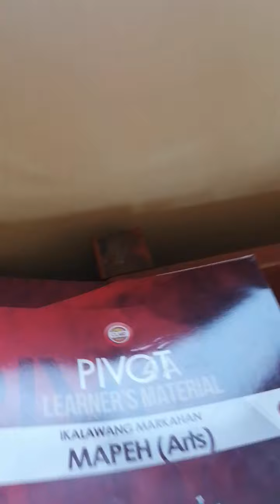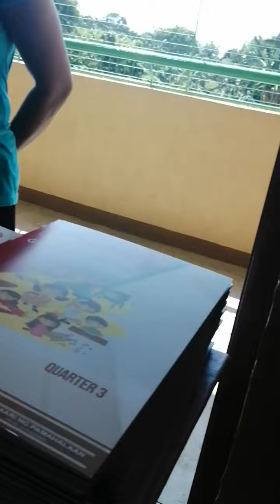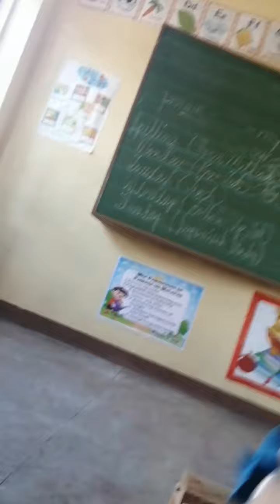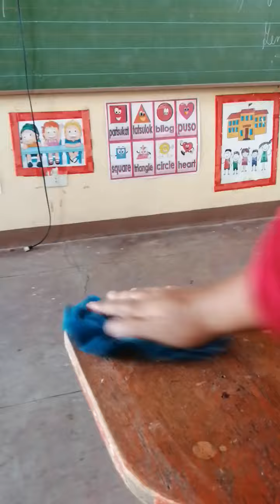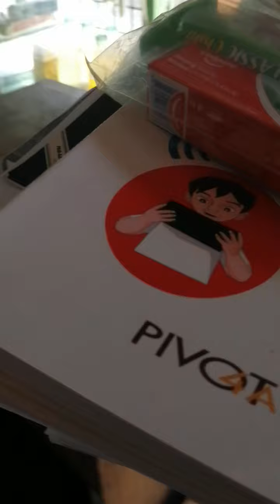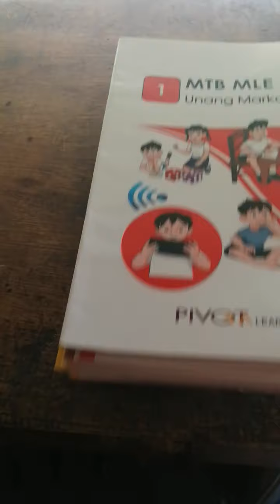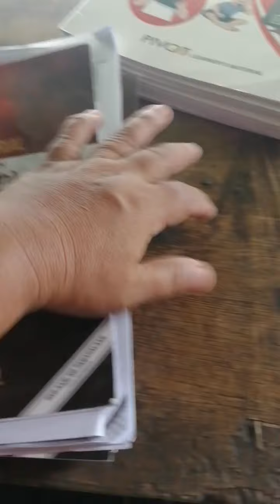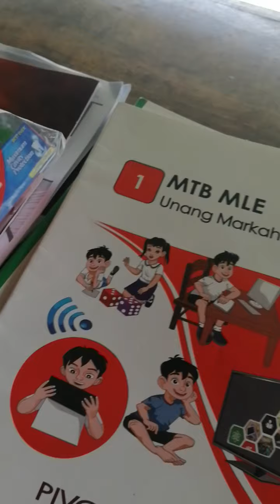Nanginig sa gutom,,, module pa more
Beth solde and famila cabaong at belmont elementary school